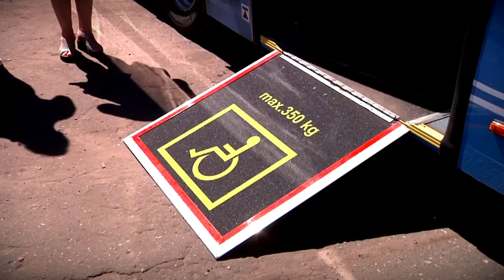В муниципалитетах региона оценили удобство безналичной оплаты за проезд